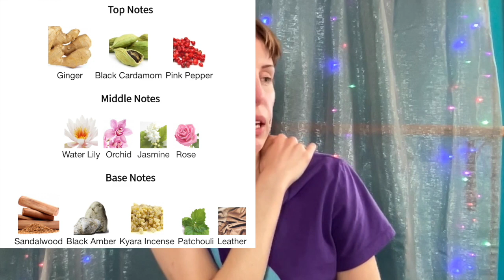Misc. Perfume Reviews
00:27 Black Opium
04:21 Eilish
06:48 Good Girl Legere
09:19 Replica Autumn Vibes
11:35 Dark Amber & Ginger Lily
13:38 Fig & Lotus Flower
15:27 Flowerbomb Ruby Orchid
18:04 God is a Woman
19:44 Very Good Girl Glam
20:49 Le Parfum
23:11 Nettare di Fiori